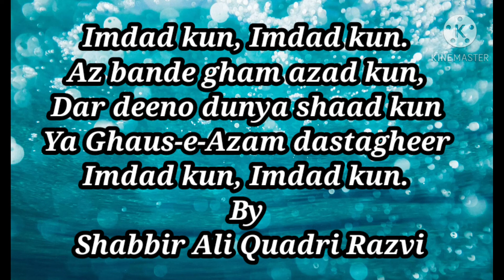Very Beautiful Voice|| Imdad kun Imdad kun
By Shabbir Ahamed Ali Quadri Razvi